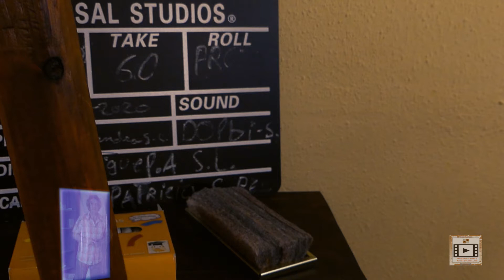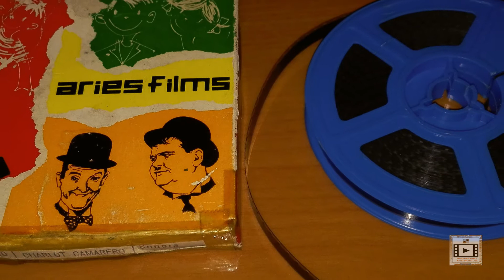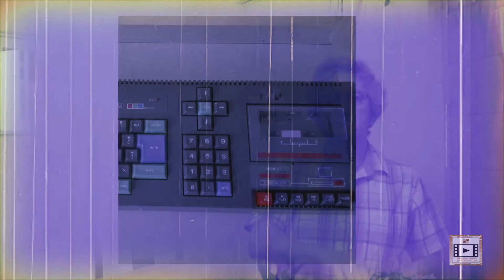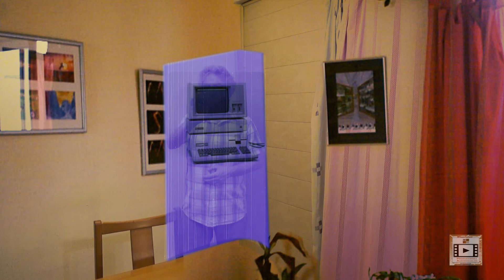Archivo virtual biblioteca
Primer visita al archivo virtual de la biblioteca particular. En esta ocasión, preguntamos al profesor Lito, que nos cuente algo sobre los orígenes de la informática y de los sistemas de grabado y obtención de imágenes, desde los años 80' hasta nuestros días.